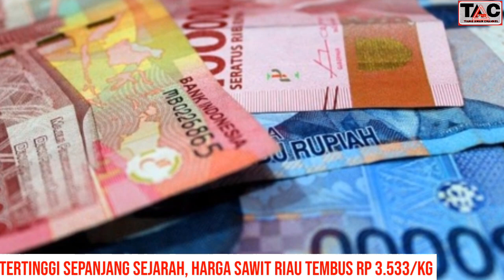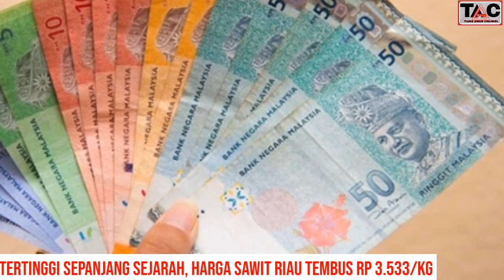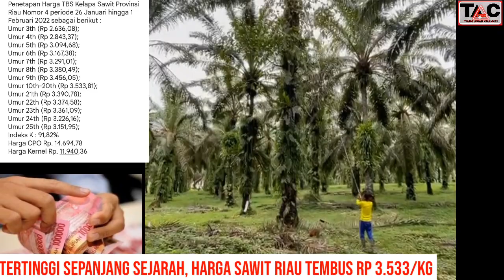TEMBUS Rp 3.533/KG HARGA SAWIT RIAU CETAK REKOR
TERTINGGI SEPANJANG SEJARAH, HARGA SAWIT RIAU TEMBUS Rp 3.533/KG

Harga TBS Sawit Riau Pekan Ini Periode 26 Januari hingga 1 Februari 2022 Pecah Rekor Tertinggi Awal 2022

PEKANBARU, Harga tandan buah segar (TBS) kelapa sawit Riau, pekan ini pecah rekor tertinggi awal tahun 2022.

Pekan ini harga TBS sawit Riau naik untuk semua kelompok umur (KU) dan tertinggi untuk KU 10 hingga 20 Tahun.

Untuk Kelompok Umur 10 hingga 20 Tahun harga TBS sawit Riau naik Rp 63,28 KG dan harganya pekan ini menjadi 3.533,81 perkilogram.

Kepala Dinas Perkebunan Riau Ir Zulfadli melalui Kabid Pengolahan dan Pemasaran Dinas Perkebunan Riau Defris Hatmaja SP MSi mengatakan, pada penetapan ke 04 bulan Januari (periode 26 Januari sampai 1 Februari 2022) di tahun 2022 ini harga TBS sawit Riau mengalami kenaikkan pada setiap kelompok umur.

"Tertinggi naik di Kelompok umur 10 hingga 20 Tahun dengan kenaikan mencapai 1,82 persen," ujar Kepala Dinas Perkebunan Riau Ir Zulfadli melalui Kabid Pengolahan dan Pemasaran Dinas Perkebunan Riau Defris Hatmaja SP MSi kepada Tribun, Selasa (25 januari.

Penetapan Harga TBS Kelapa Sawit Provinsi Riau Nomor 4 periode 26 Januari hingga 1 Februari 2022 sebagai berikut :
Harga CPO Rp. 14.694,78
Harga Kernel Rp. 11.940,36